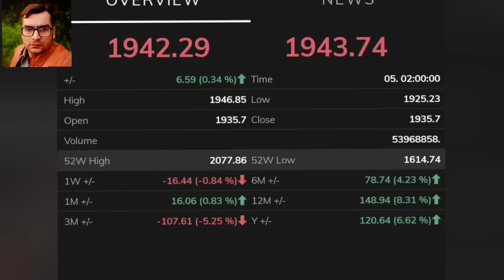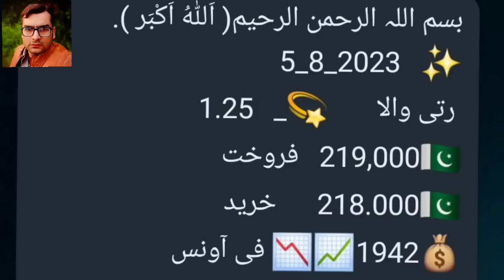Gold price today | dollar price | gold rate | dollar rate I gold price perdition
Gold price daily update In this video you find all updates about gold prices and dollar rates 💵, In this video you can check the record of previous and latest gold price and also Dollar rates 💰  Gold investment business is profitable able business or flop business in the video we will discussed about gold business specially gold investment in Pakistan. The video most important for those people who want to buy or sale the gold. Also important for those people want to purchase the gold or invest in gold business we will discuss some point which helps to invest in gold. If you underst and these point you will be able to do Gold investment business. These points are how to check the quality of gold, also we will talk on how to check the exact weight of gold, we will discuss which charges are also included with the gold price and finally we will tell you some tips regarding to Gold investment business.

gold price,
gold investment
gold news today
gold price
gold price news
gold rate
gold rates
gold rates in pakistan today
gold today
gold update
Gold rate today in Pakistan
Gold price
24 karat gold rate,
22 karat gold rate today,